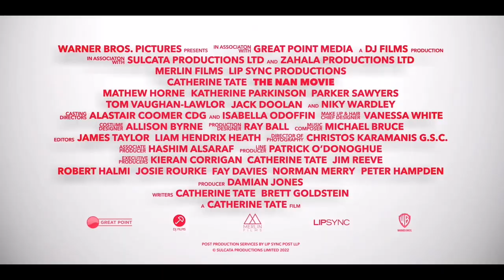The Nan Movie - Official Trailer - Warner Bros. UK & Ireland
The Nan Movie (originally conceived under the working title This Nan's Life) is an upcoming British comedy film directed by Josie Rourke and written by Catherine Tate and Brett Goldstein. The film stars Tate and Mathew Horne. It is based on the television series, Catherine Tate's Nan, which is a set of four specials that were broadcast between 2009 and 2015, and itself is a spin-off of the television sketch series, The Catherine Tate Show (2004–2007).